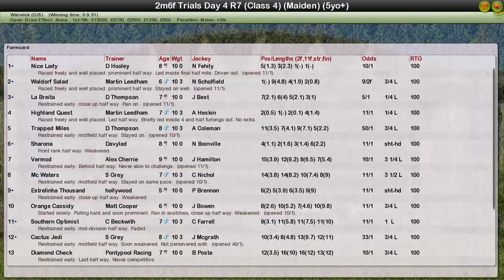R7 NH 2m6f Hurdle 5yo+ Warwick